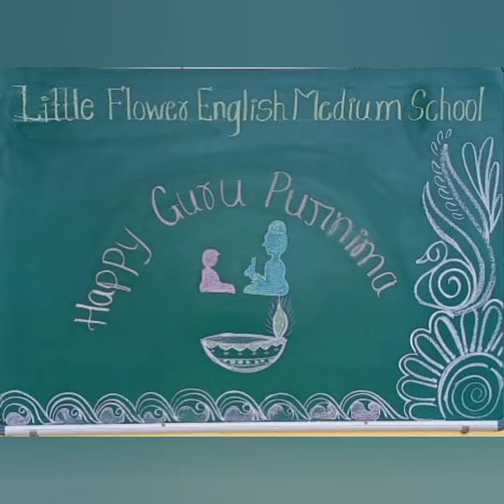Gurupurnima celebration in School